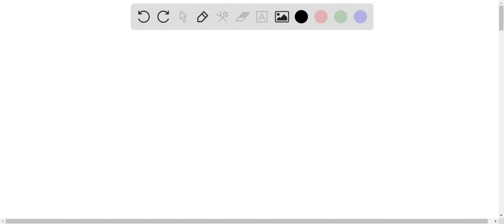The reason for many of the unique properties of water is the ability to form hydrogen bonds, modera…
The reason for many of the unique properties of water is the ability to form hydrogen bonds, moderate viscosity and expanding upon freezing, high surface tension and low volatility, and dispersion forces.